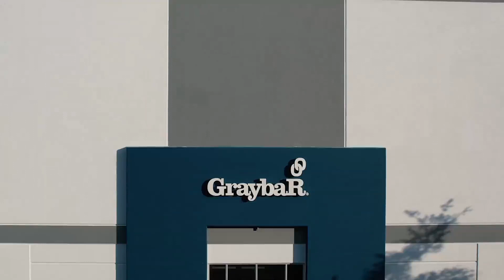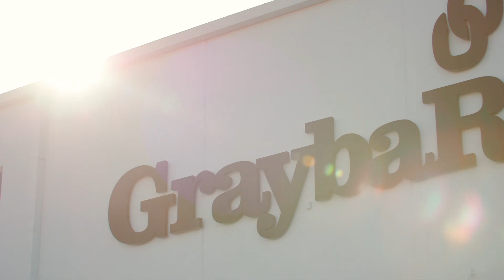Graybar Florida Service Centers